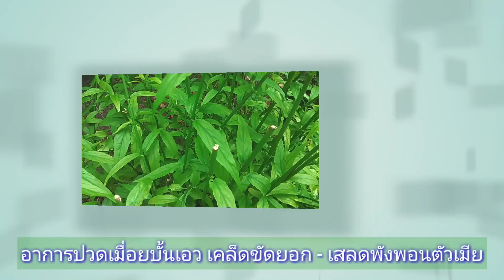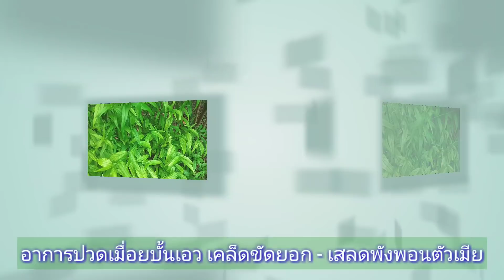"รากใช้เป็นยาแก้อาการปวดเมื่อยบั้นเอว (ราก)ด้วยการใช้รากแห้งหรือสดในการต้ม" # โจฮักนะสารคาม EP.230